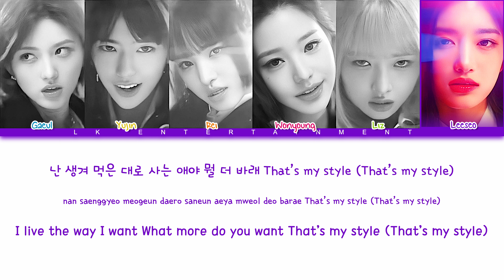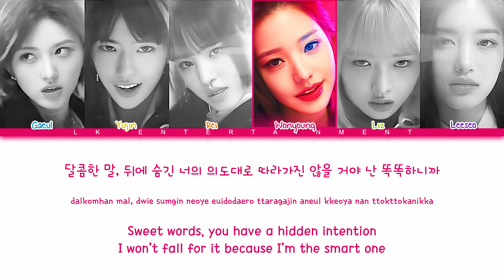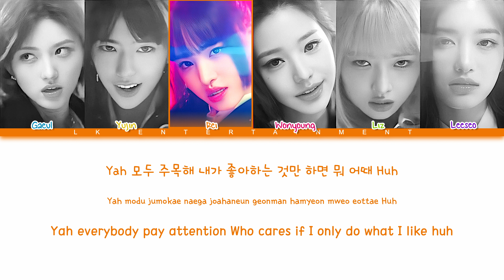[IVE] 'KITSCH' Color Coded Lyrics | bumblebeebi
INFO:
# of Members: 6
My Bias: Rei
Status: Active

범블비비